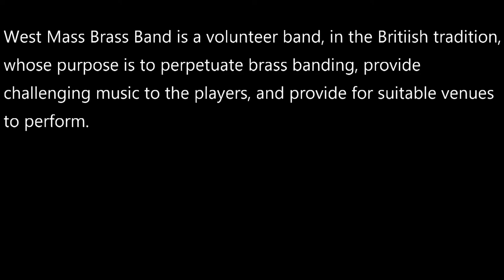Song Transcription: Away in the Manger (Normandy Carol)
West Mass Brass Band performing Song Transcription:  Away in the Manger (Normandy Carol) by Robert Redhead,  12/15/19 Christmas performance at the Springfield Armory National Historic Museum.

GS 1653-1